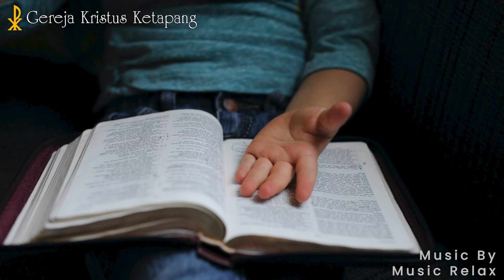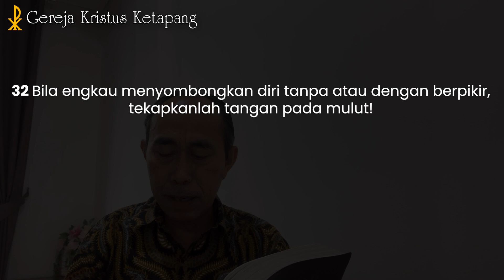Renungan 20 September 2024 - Amsal 30 : 32 - 33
GKK Menyapa - 20 September 2024

Bacaan Alkitab :  Amsal 30 : 32 - 33
Pembicara : Pdt. Em. Dennie Olden Frans